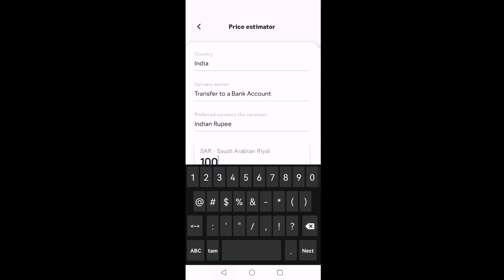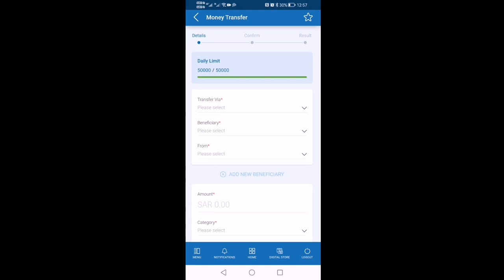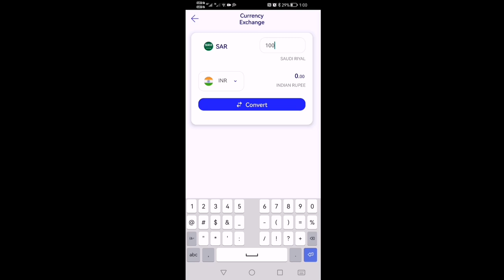BEST BANK FOR HIGH EXCHANGE RATE BETWEEN SAUDI ARABIA AND INDIA| COMPARISON BETWEEN ALL BANK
BEST BANK FOR HIGH EXCHANGE RATE BETWEEN SAUDI ARABIA AND INDIA | ALRAJHI,FAWRI,STC,URPAY,FRIENDIPAY

Best bank for high exchange rate for international money transfer between saudi arabia and india